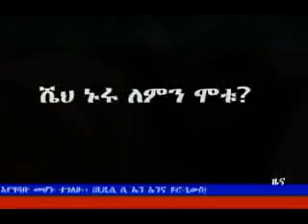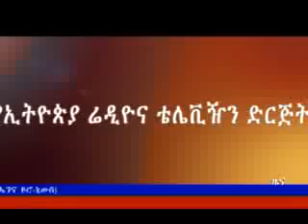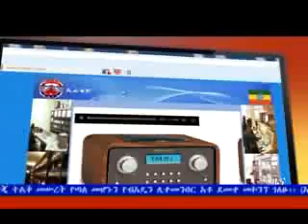Amharic Day News August 17,2013